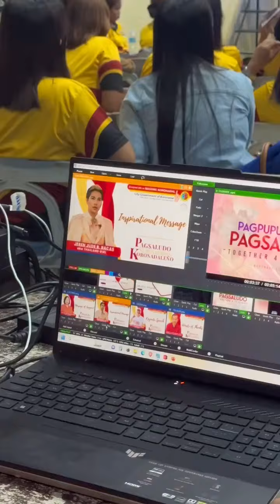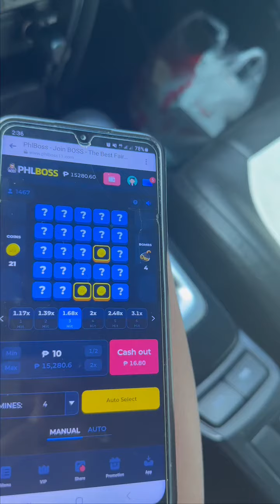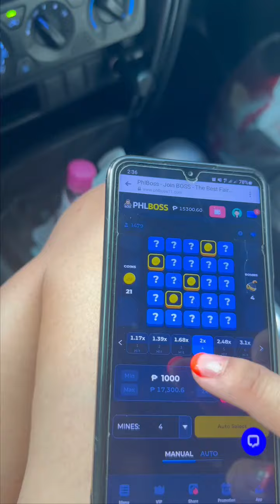A DAY IN MY LIFE AS AN INFLUENCER (Thailand Girl Vlog)